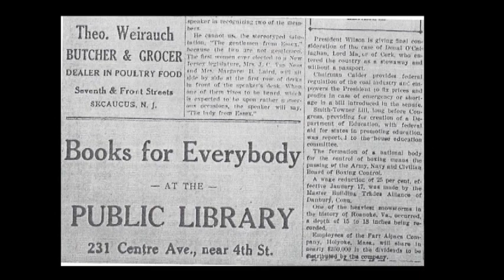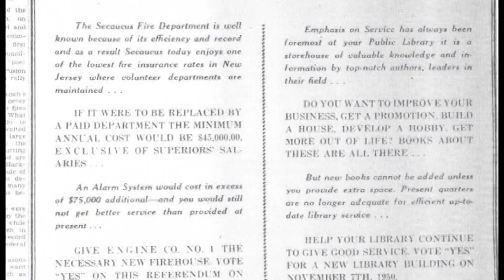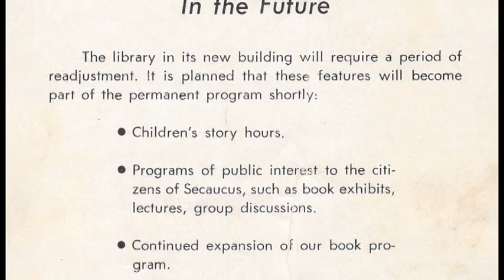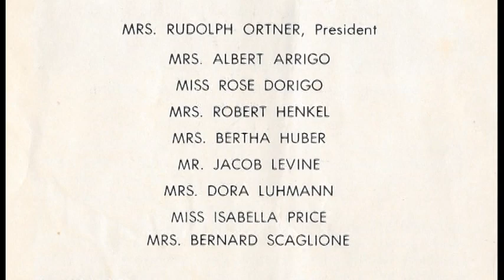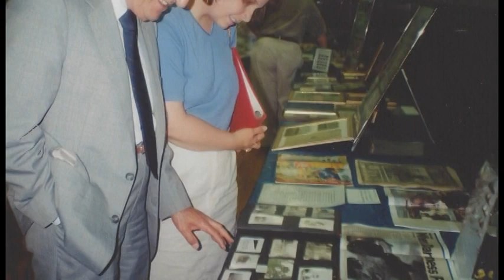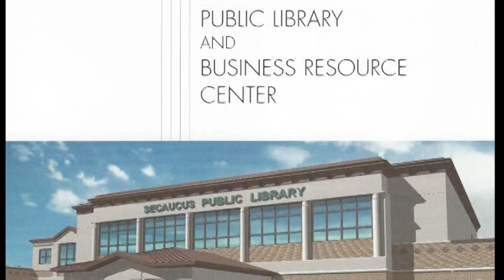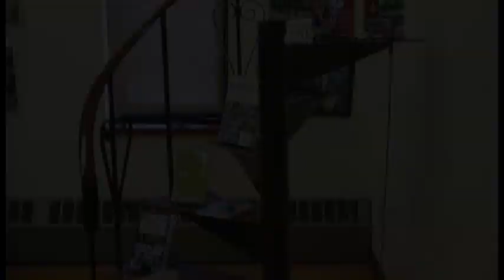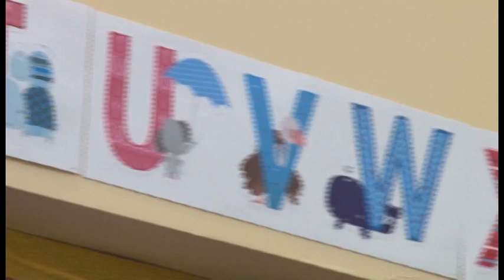Secaucus Public Library 80th Anniversary Documentary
The Secaucus Public Library celebrated 80 years of service, progress and community in 2015. To commemorate this milestone, former library director Katherine Steffens interviewed dozens of local library supporters, staff, Friends, trustees and more.

Filmed by Fred Grafeld and scripted by Katherine Steffens and Louise Rittberg. Edited by Flanagan Productions.